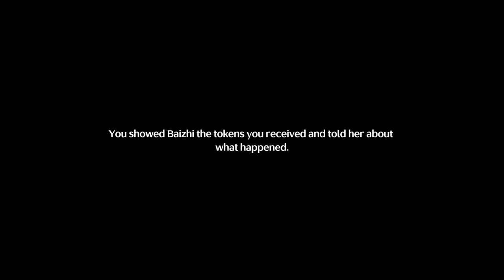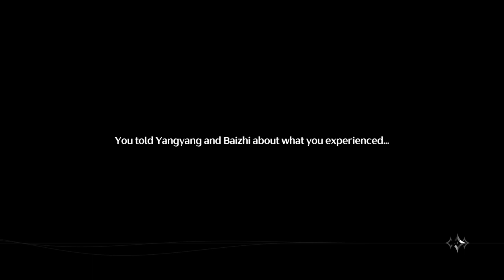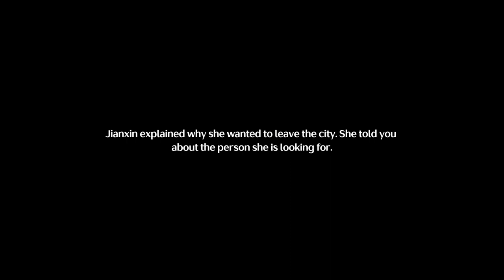Wuthering Waves PC Global Launch Gameplay Walkthrough Part 2 (PC Version)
Wuthering Waves Walkthrough No Commentary Part 2

**Description:**

**Cross-Platform Open-world Action RPG**

Wuthering Waves is an open-world action RPG rich in storytelling, offering players a high degree of freedom. Awaken as Rover and join a dynamic group of Resonators to reclaim your lost memories and overcome the Lament.

✦**Introduction**✦
Welcome, intrepid voyager.
Upon the shores lies the quiet remains of a world in the Ebb Tide.
Left static by the Lament, former creations and life forms linger.
But now, they stir, ready to break the silence.
Humanity has risen from the ashes of the apocalypse.
And you, Rover, stand ready for an adventure of Awakening.
Meet companions, conquer enemies, gain new powers, uncover hidden truths, and witness unseen wonders... A vast world of endless possibilities awaits. The choice is yours. Be the answer, be the leader, and follow the sounds to a new future.
As the echoes of Wuthering Waves continue, humanity embarks on a new journey.
Rise and begin your odyssey, Rover.

✦**Features**✦
**A New Dawn after the Lament / Explore an Expansive World**
Experience an immersive world with high freedom of exploration. Use grapple and wall dash to travel great distances, overcoming obstacles with minimal stamina. As Solaris-3 unfolds, your lost memories begin to return through this relentless quest.

**Fast-Paced Combat / Unleash Your Inner Warrior**
Engage in swift and fluid combat. Utilize simple controls for Dodge, Counterattack, Echo Skills, and unique QTE mechanisms, providing a comprehensive battle experience.

**Journey with Companions / Meet the Resonators**
Craft a harmonious battle strategy with Resonators, each with unique abilities and personalities, crucial for the journey ahead.

**Harness the Power of Foes / Collect Echoes for Battle**
Capture the lingering phantoms of Tacet Discords to command your own Echoes. In this mystical land of eternal reverberations, master a variety of Echo Skills to defeat formidable foes.